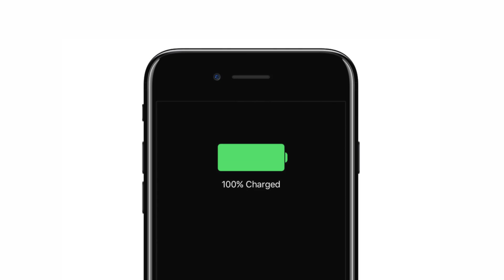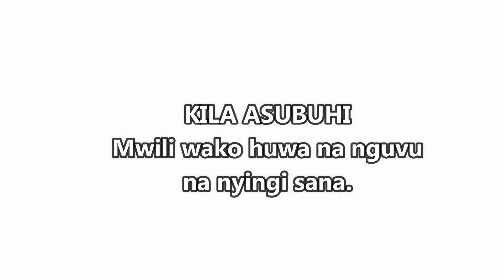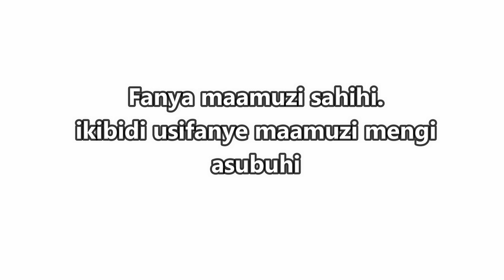ITUNZE NGUVU NDANI YAKO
Miili yetu ni sawa na betri ya simu. Unapokuwa umelala ndiyo unachaji betri hii, hivyo unapoamka asubuhi nguvu unayokuwa nayo ni sawa na betri iliyojaa kwa silimia 100.

Lakini sote tunajua ya kwamba unapoanza kutumia simu yako, basi chaji iliyokuwa imejaa inaanza kupungua. Kama chaji ilikuwa asilimia 100 kila unachotumia kinapunguza chaji hiyo.

Sasa tunatumiaje nguvu yetu katika miili yetu ndio somo la leo…